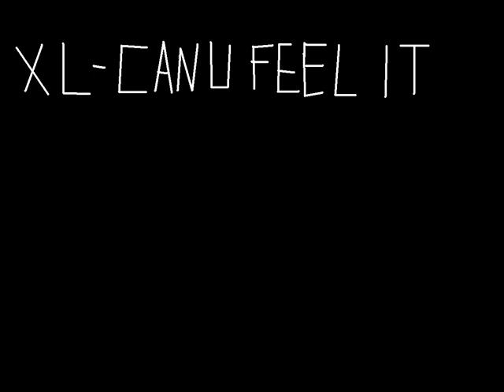XL - Can u feel it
XL - Can u feel it (prod. by Hart Hat)

2k8

chiiiiiilllll